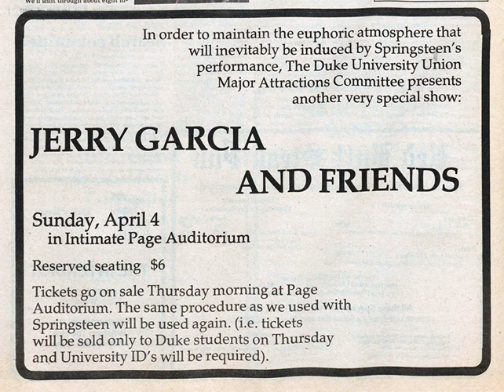Jerry Garcia Band 1976-04-04 Duke University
Jerry Garcia Band
Page Auditorium, Duke University
Durham, NC

Early Show
How Sweet It Is (To Be Loved By You)
Catfish John
Russian Lullaby
I Second That Emotion
Who Was John?
After Midnight
They Love Each Other
The Night They //Drove Old Dixie Down

Early Show-encore
Tore Up Over You

Late Show
//Sugaree
Sitting In Limbo
Mystery Train
Knockin' On Heaven's Door
Harder They Come
A Strange Man
Friend Of The Devil
Don't Let Go
My Sisters And Brothers

unknown master audience tape to Alan Richman's 1st gen 7" 3.75ips reel recorded on a Teac deck

Reel played back on Sony RT-707 to Korg MR-1000(DSF [1-bit 5.6448 MHz Stereo]) Korg AudioGate to WAV [24/96] to Adobe Audition 6.0to FLAC encoding

A roomy but listenable aud, with most tunes cutting or clipping in or out (not noted). There is a splice around 8:45 of Dixie Down, and Sugaree enters in progress.

The early show is excellent, the late show not quite as good.